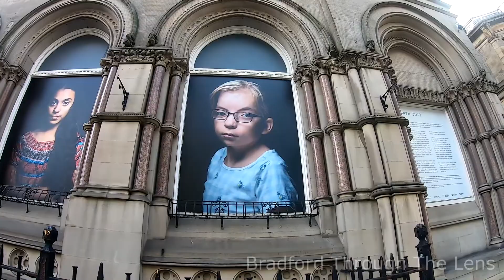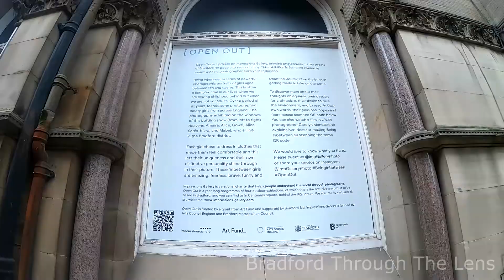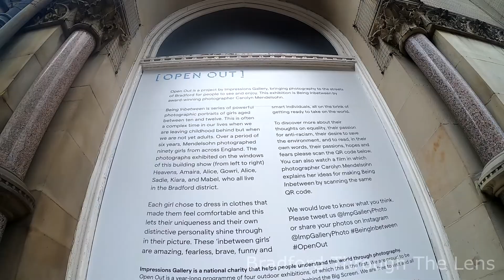Portraits On A Former Bank Building , Bradford - HD 1080p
Quick video on some beautiful portraits that have appeared on a former Natwest Bank Building , Bradford.

Always good to capture a bit of history that may disappear soon !